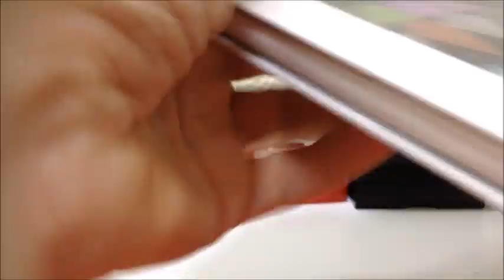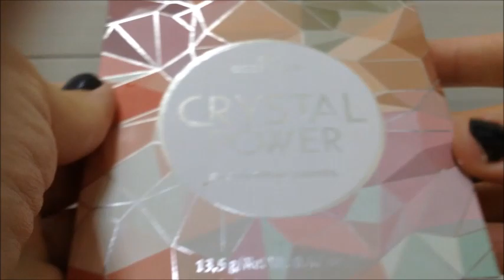Косметичка на Май Estee Lauder,MAC,Ulta,Careline,Ga-De,Yves Rocher, Kiko ароматы, карандаш, помады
Косметичка на Май 2022 1 часть

Estee Lauder, MAC, Ulta, Careline, Ga-De, Yves Rocher, Kiko

ароматы, карандаш, помады